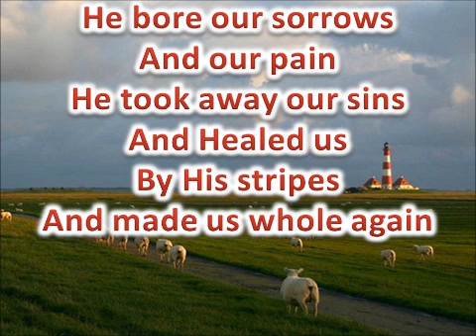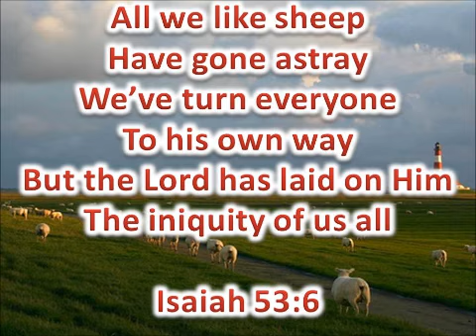All we like sheep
I learned this song, based on Isaiah 53:4-6, in the now defunct Great Commission Church of Lawrence, Kansas (formerly New Life Christian Fellowship.) I've not heard this song elsewhere, so perhaps it was written by someone in that church.